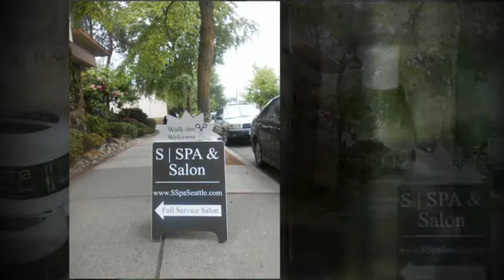Salon Spa Seattle WA S|Spa Waxing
At S|SPA and Salon, we pride ourselves in providing the highest level of customer service in a unique, professional and calm atmosphere. We are dedicated to offering the most extraordinary services from our knowledgeable and exceptionally friendly staff. We continually search the industry market place for the latest technology and the finest in hair care, skin care, and full body waxing products in order to provide our clients with the utmost in the beauty care experience. With over 19 years of combined experience in the industry, we are confident you will be satisfied with your service at S|SPA and Salon.  Whether you want a haircut, make up or any types of esthetics (aesthetics) like waxing or a facial, you can trust the gloriously trained professionals at Salon Spa. If you would like a facial that not only cleans the surface of the skin but really penetrates into the deepest layers of th..